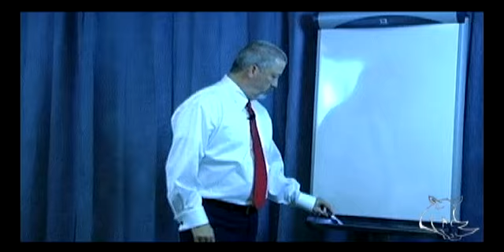Restaurant Funding, "Confidentiality of your Concept" - Restaurant Start Up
Restaurant Funding; How to Start a Restaurant Business: Restaurant Startup Consultant, Author, Speaker, "The Restaurant Rhino", Howard Cannon offers his How to Start & How to Fix a Restaurant - Signature Seminars . . . Howard Cannon, is the author of: "The Complete Idiot's Guide to Starting a Restaurant©", volumes I & II, found in bookstores in more than 76 countries around the globe. CEO of Restaurant Consultants of America a much sought after restaurant expert witness renowned speaker, author, consultant, and advisor, Howard is considered by many to be a foremost authority and expert on restaurant start up, turn around & profit improvement. Since 1987, he has been called upon by restaurant companies of all types and sizes (from Fortune 500 firms to independent owner/operators, from concepts ranging from quick service to fine dining) to implement his strategies and techniques to improve day-to-day operational performance and profits within days.